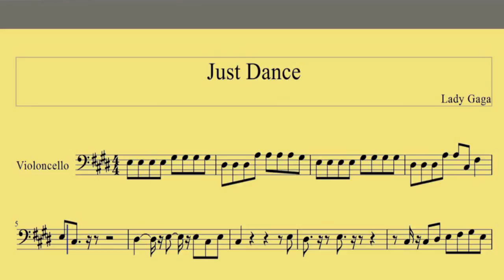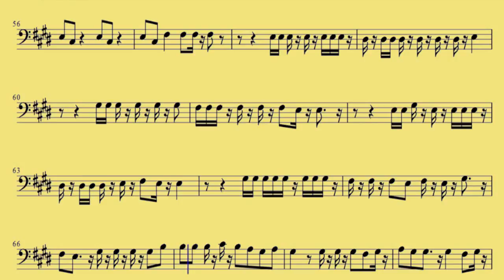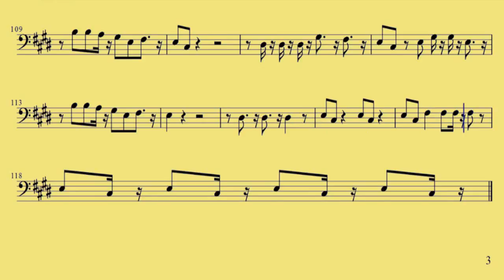Cello Just Dance Lady Gaga